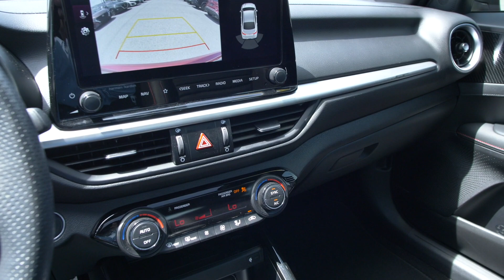Preowned 2022 Kia Forte GT at Nissan of Cookeville